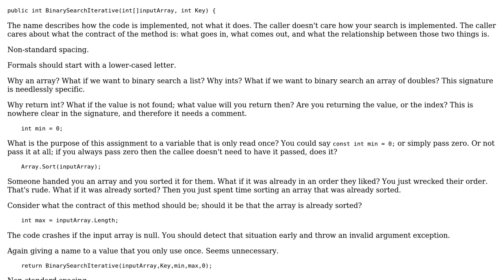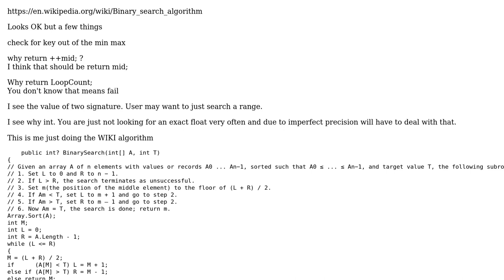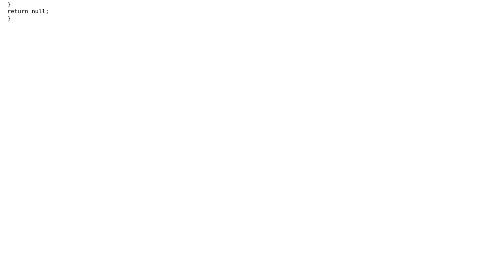Code Review: Binary search function in C# (2 Solutions!!)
Code Review: Binary search function in C#

With thanks & praise to God, and with thanks to the many people who have made this project possible! | Content (except music & images) licensed under CC BY-SA | Music | Images & others | With thanks to user paparazzo user Jamal user Fire the Bullet user Eric Lippert and the Stack Exchange Network Trademarks are property of their respective owners. You are responsible for your own actions.